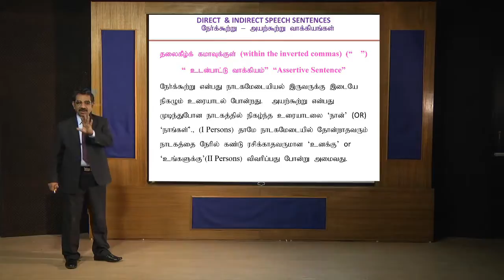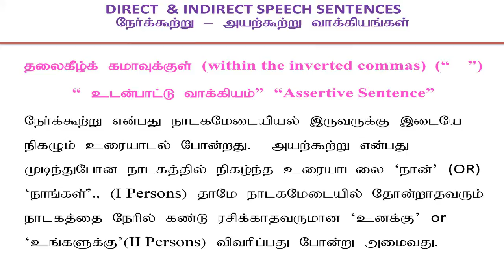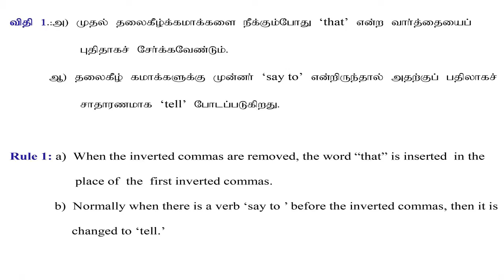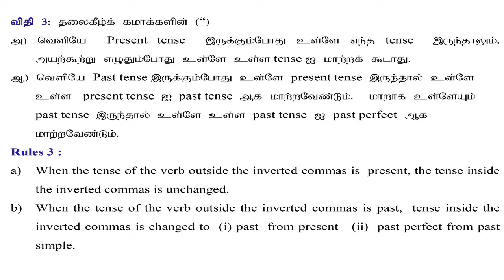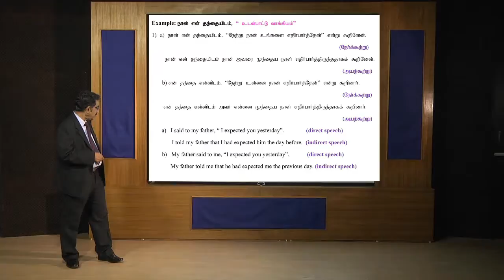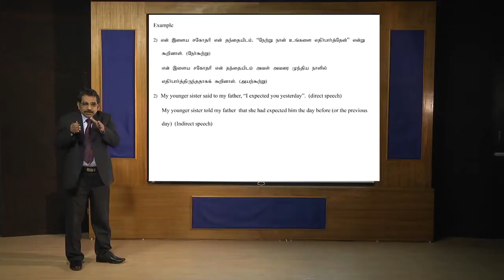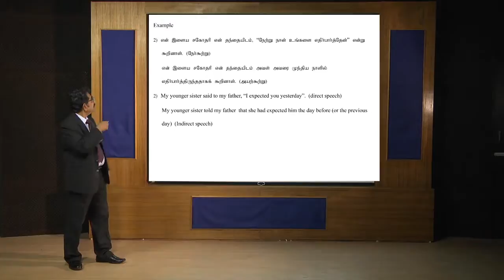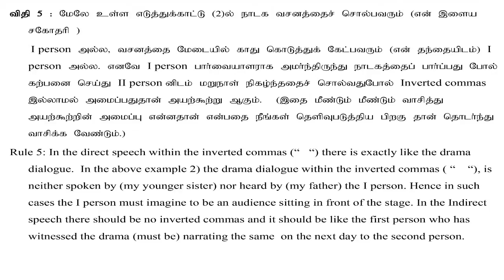Direct & Indirect speech sentences - Part I